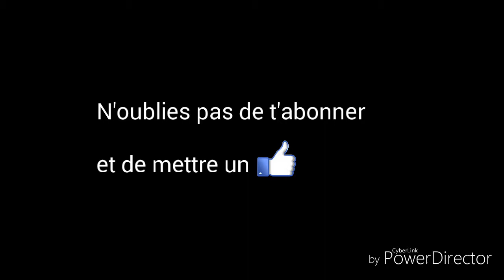TUTO MIAH - COMMENT FAIRE UN PRODUIT D'ENTRETIEN MÉNAGER POUR ÉVIER/BAIGNOIRE/PLAN DE TRAVAIL